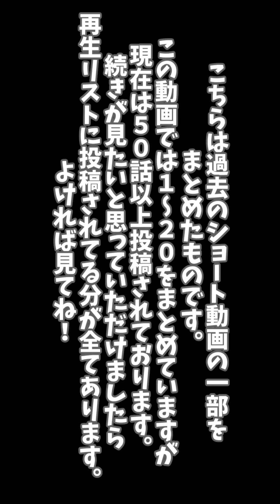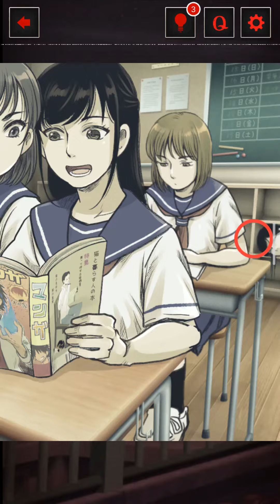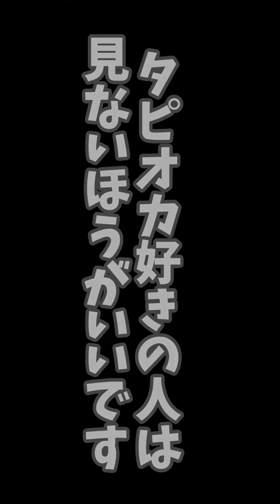意味が分かると怖い日常1～20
動画の感想もコメント欄に書いていただけると嬉しいです(^-^)
これからも「はぐるまの時間」をよろしくお願い致します。
TikTokとTwitterも始めましたのでよければ遊びに来てください！！